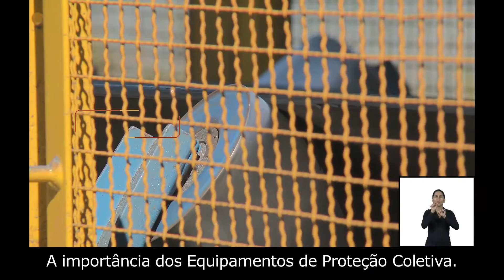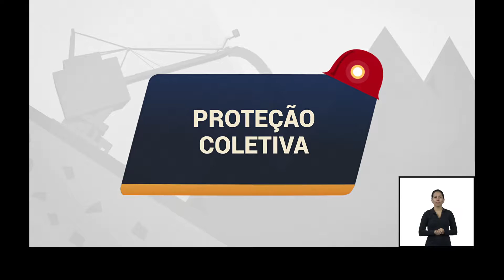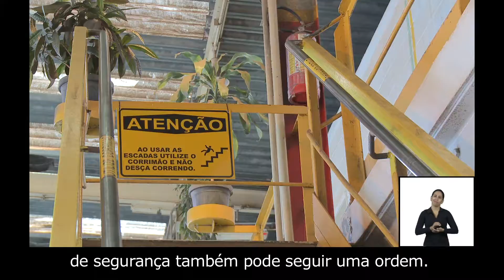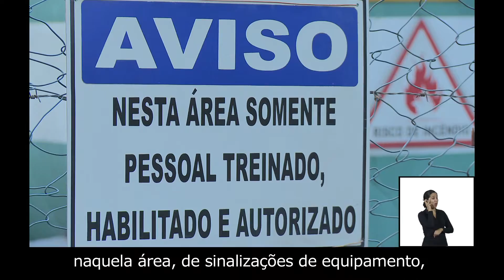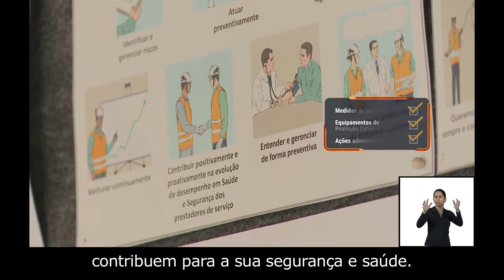Série 100% Seguro - SESI-Mineração- Mina a Céu Aber. Equip..EPC LB -Com audiodescrição